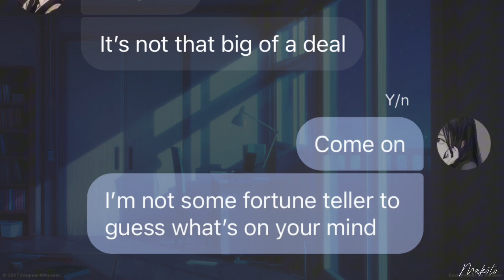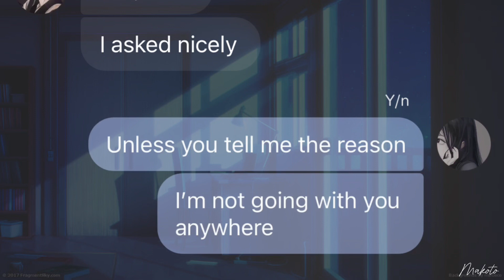Levi X Yn || Can I Ask You Out On A Date?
💗🪷 Also I’m giving away free anime merch from fandomion at the end of the month. Here’s how you can join:
2. Share one of my videos in any social media platform.
4. You can only submit 2 entries per month.

Note: Don’t share any personal information on the comments section. ⚠️